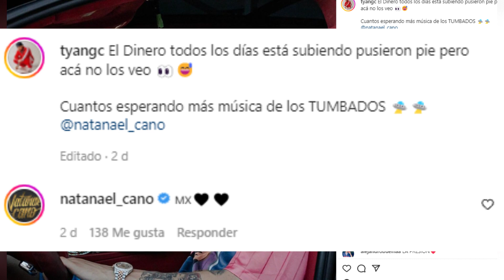❌Natanael Cano Le Responde Fuerte a Ovi Por El Fu**** MVP